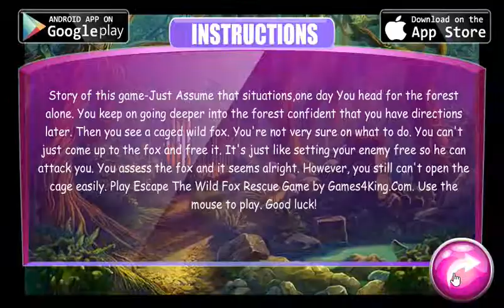Wild fox rescue - soluce